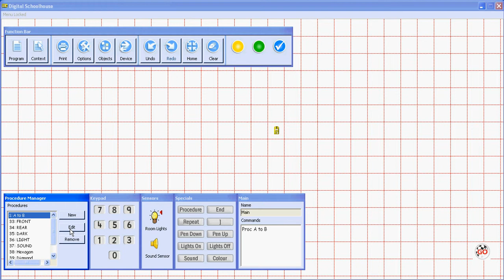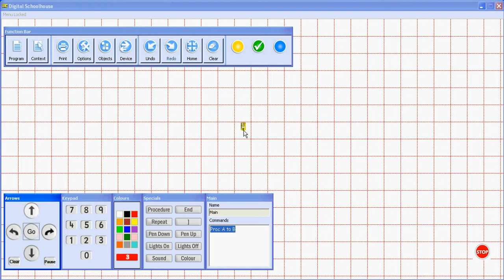Step by step CreatingProcedures